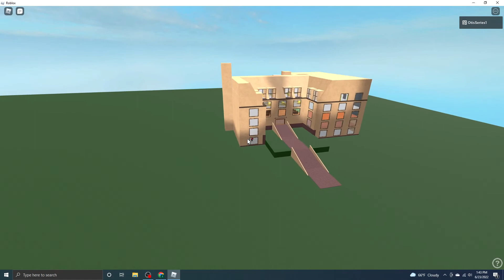Security Station elevator @ Riverwood Hotel